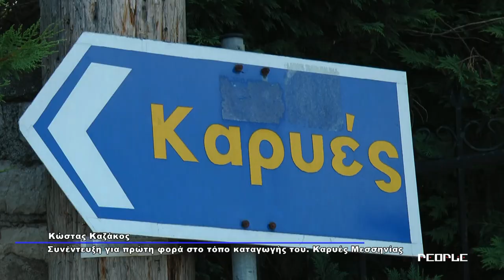ΚΩΣΤΑΣ ΚΑΖΑΚΟΣ (ΑΠΟΣΠΑΣΜΑ) | PEOPLE TV SHOW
Ο αείμνηστος Κώστας Καζάκος, παραχώρησε στον Θ. Σαραντόπουλο αποκλειστική συνέντευξη, στον τόπο καταγωγής του.